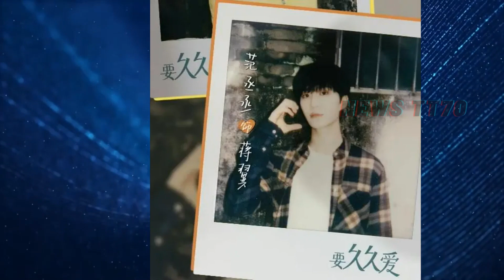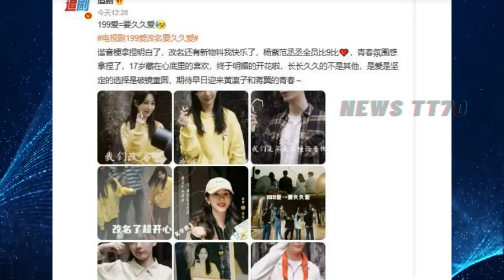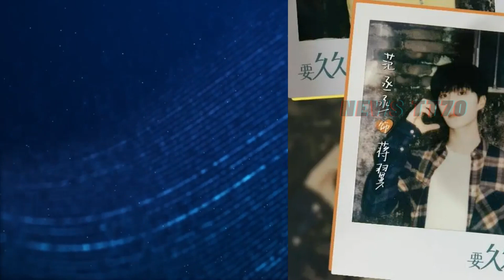【NEWS TT7004月5日】杨紫 新剧《199爱》改名！变身俏皮美少女！yangzi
杨紫新剧《199爱》改名！黄衣造型元气满满，变身俏皮美少女！